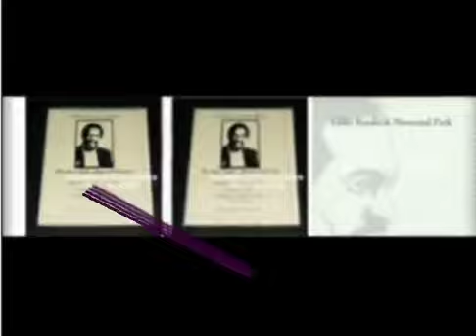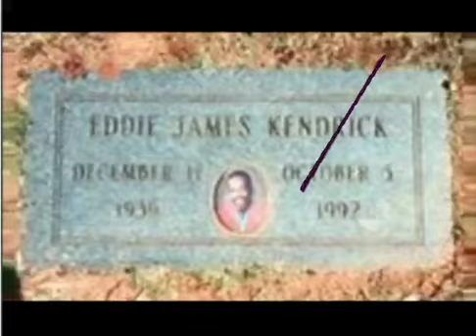TEMPTATIONS & SUPREMES / GONNA MAKE U LOVE ME